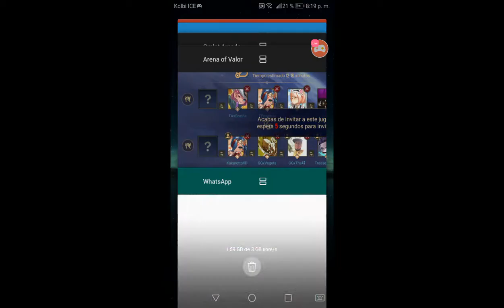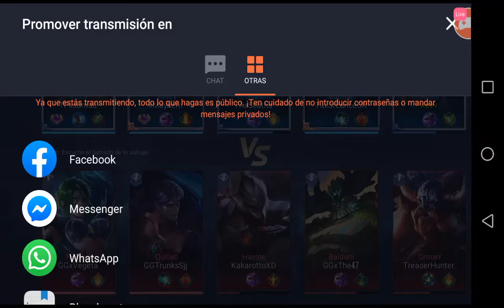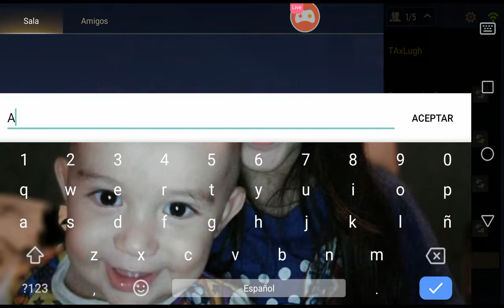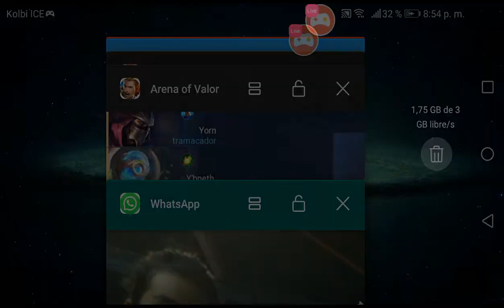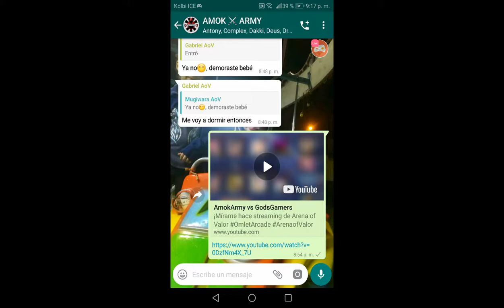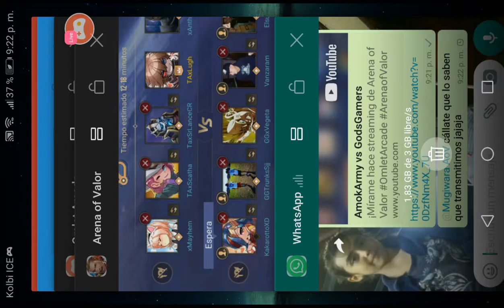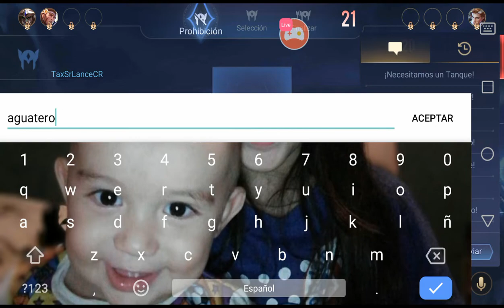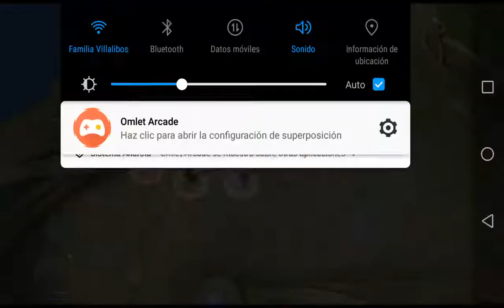AmokArmy vs GodsGamers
¡Mírame hace streaming de Arena of Valor